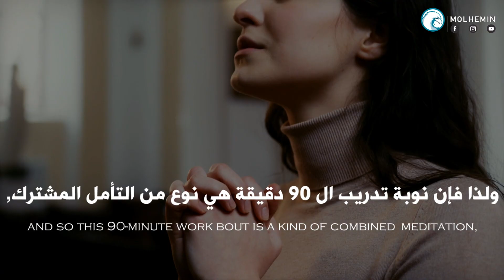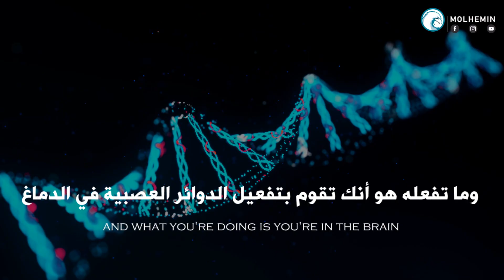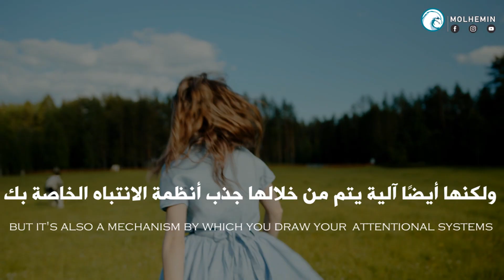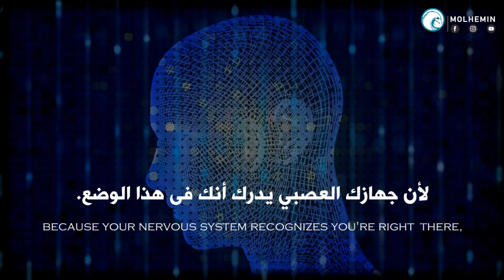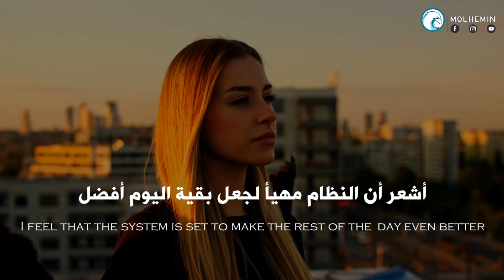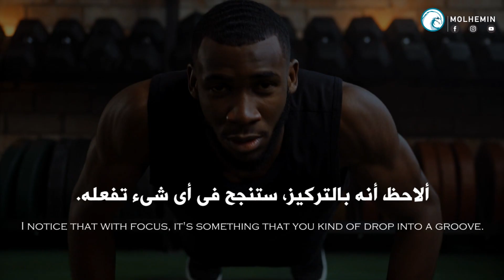"طريقة بسيطة ستساعدك على التركيز و تخلصك من التشتت" أندرو هوبرمان (عالم الأعصاب بجامعة ستانفورد)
►المتحدث/مصدر الخطاب : Andrew D. Huberman

أندرو د. هيوبرمان هو عالم أعصاب أمريكي وبروفيسور في قسم علم الأعصاب في كلية الطب بجامعة ستانفورد. قدم مساهمات عديدة في مجالات نمو الدماغ، ولدونة الدماغ، وتجديد وإصلاح الأعصاب. (ويكيبيديا)

"The Honour" by Masara
From the album "Carpe Noctem"
Amazon Mp3